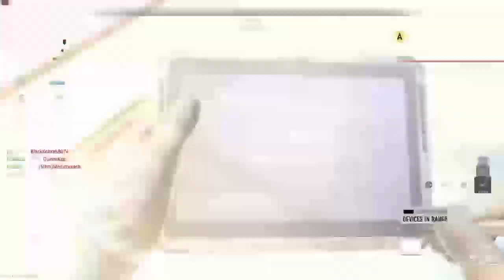COD MWII|Broadside|Grind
Man, I'm just trying to earn 55 Battle Tokens for 1 reason: Cronen Squall aka GT RM227. It's difficult, but I'll get there.